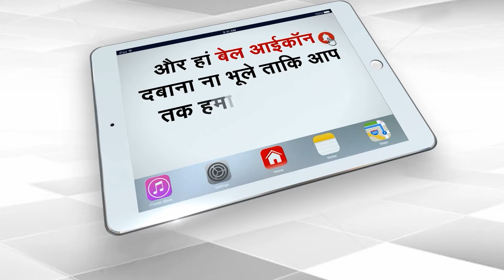Lok Sabha Speaker Om Birla Reprimanded the MPs - Don't Narrate Mahabharata, Ask Questions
Angry with the manner and behavior of MPs inside the Lok Sabha, Lok Sabha Speaker Om Birla on Friday (August 2, 2024) reprimanded Congress Whip Manikam Tagore for his manner of standing in the House. There was also a debate between the two in the House regarding this. Om Birla today reprimanded the ruling party and opposition MPs by using the word Mahabharata